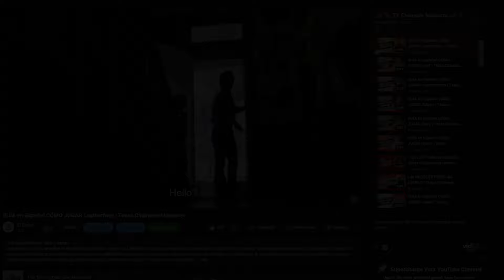GUÍA de MAPA | MOLINO | Texas Chainsaw Massacre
Bienvenidos a la guía definitiva del mapa de Molino (The Mill) para aprender a jugarlo en ambos roles, víctima y familia en 'The Texas Chainsaw Massacre'!Esta guía está diseñada para ayudarte a aumentar tus posibilidades de mejorar tus patrullas en el mapa como familia así como la coordinación cuando juegues con tu equipo de víctimas. Si te ha gustado este vídeo recuerda dejarnos un like y prepárate para las siguientes guías que están por venir!

📺​ Recuerda que puedes vernos en directo (a Nally y a mi, Glammy) de viernes a domingo desde las 21:00h (horario español) en Twitch. Estaremos encantad@s de conocerte!